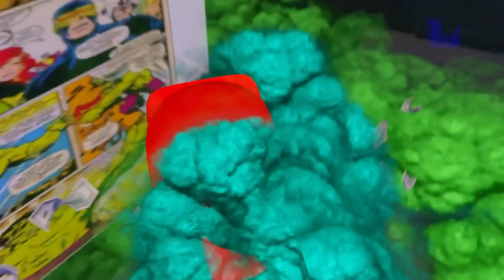Growing Smallest Blue Skibidi Toilet Monster into Biggest Blue Skibidi Toilet Monster IN GTA 5 !